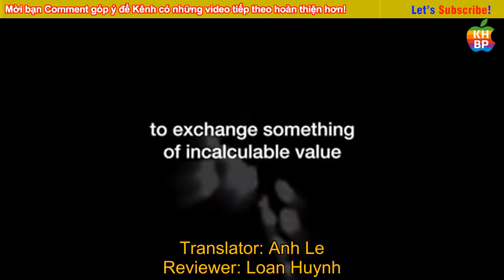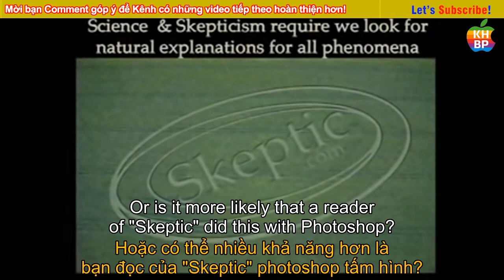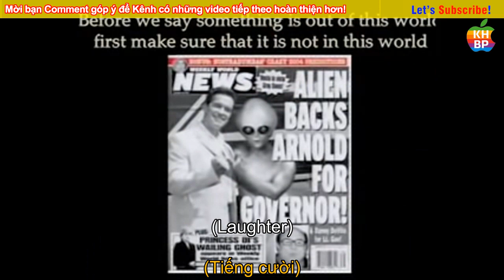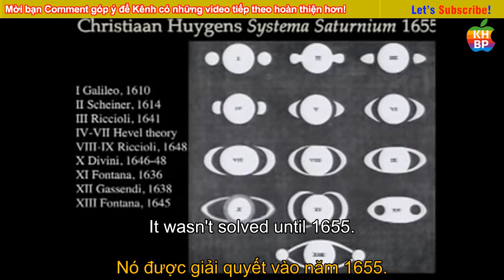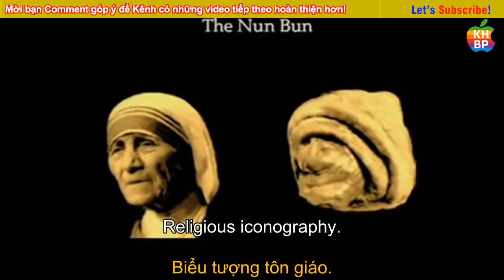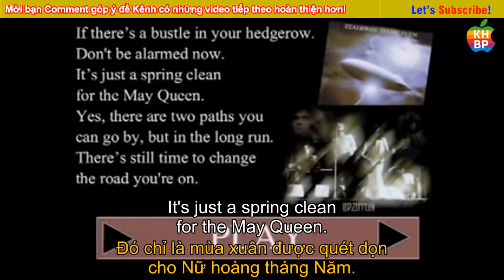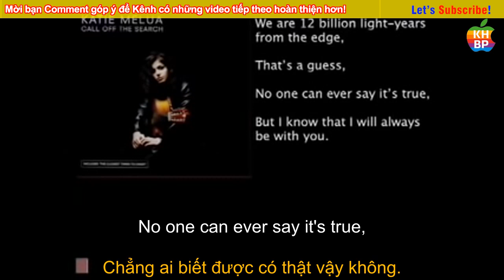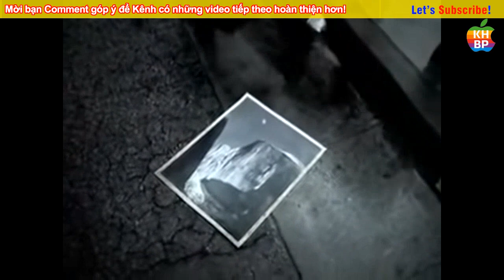Tại sao con người tin vào những điều kỳ lạ? (TED Talks Vietsub Song Ngữ)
"TẠI SAO CON NGƯỜI TIN VÀO NHỮNG ĐIỀU KỲ LẠ?"
Why people believe weird things | Michael Shermer - Michael Shermer | TED Talks Vietsub Song Ngữ

* ABOUT THE TALK:
Why do people see the Virgin Mary on a cheese sandwich or hear demonic lyrics in \Stairway to Heaven\? Using video and music, skeptic Michael Shermer shows how we convince ourselves to believe -- and overlook the facts.

* EVENT: TED2006

* ABOUT SPEAKER:
- Speaker Name: Michael Shermer
- Title: Skeptic
- Intro: Michael Shermer debunks myths, superstitions and urban legends — and explains why we believe them. Along with publishing Skeptic Magazine, he's author of Why People Believe Weird Things and The Mind of the Market.

Full English Script:
I'm Michael Shermer, director of the Skeptics Society, publisher of "Skeptic" magazine.
We investigate claims of the paranormal, pseudo-science, fringe groups and cults, and claims of all kinds between, science and pseudo-science and non-science and junk science, voodoo science, pathological science, bad science, non-science, and plain old non-sense.
And unless you've been on Mars recently, you know there's a lot of that out there.
Some people call us debunkers, which is kind of a negative term.
But let's face it, there's a lot of bunk.
We are like the bunko squads of the police departments out there -- well, we're sort of like the Ralph Naders of bad ideas, (Laughter) trying to replace bad ideas with good ideas.
I'll show you an example of a bad idea.
I brought this with me, this was given to us by NBC Dateline to test.
It's produced by the Quadro Corporation of West Virginia.
It's called the Quadro 2000 Dowser Rod.
(Laughter) This was being sold to high-school administrators for $900 apiece.
It's a piece of plastic with a Radio Shack antenna attached to it.
You could dowse for all sorts of things, but this particular one was built to dowse for marijuana in students' lockers.
(Laughter) So the way it works is you go down the hallway, and you see if it tilts toward a particular locker, and then you open the locker.
So it looks something like this.
(Laughter) Well, it has kind of a right-leaning bias.
Well, this is science, so we'll do a controlled experiment.
It'll go this way for sure.
(Laughter) Sir, do you want to empty your pockets, please, sir? (Laughter) So the question was, can it actually find marijuana in students' lockers? And the answer is, if you open enough of them, yes.
(Laughter) (Applause) But in science, we have to keep track of the misses, not just the hits.
And that's probably the key lesson to my short talk here: This is how psychics work, astrologers, tarot card readers and so on.
People remember the hits and forget the misses.
In science, we keep the whole database, and look to see if the number of hits somehow stands out from the total number you'd expect by chance.
In this case, we tested it.
We had two opaque boxes: one with government-approved THC marijuana, and one with nothing.
And it got it 50 percent of the time -- (Laughter) which is exactly what you'd expect with a coin-flip model.
So that's just a fun little example here of the sorts of things we do.
"Skeptic" is the quarterly publication.
Each one has a particular theme.
This one is on the future of intelligence.
Are people getting smarter or dumber? I have an opinion of this myself because of the business I'm in, but in fact, people, it turns out, are getting smarter.
Three IQ points per 10 years, going up.
Sort of an interesting thing.
With science, don't think of skepticism as a thing, or science as a thing.
Are science and religion compatible? It's like, are science and plumbing compatible? They're just two different things.
Science is not a thing.
It's a verb.
It's a way of thinking about things.
It's a way of looking for natural explanations for all phenomena.
I mean, what's more likely: that extraterrestrial intelligences or multi-dimensional beings travel across vast distances of interstellar space to leave a crop circle in Farmer Bob's field in Puckerbrush, Kansas to promote skeptic.com, our web page? Or is it more likely that a reader of "Skeptic" did this with Photoshop? And in all cases we have to ask -- (Laughter) What's the more likely explanation? Before we say something is out of this world, we should first make sure that it's not in this world.
What's more likely: that Arnold had extraterrestrial help in his run for the governorship, or that the "World Weekly News" makes stuff up? (Laughter) The same theme is expressed nicely here in this Sidney Harris cartoon.
For those of you in the back, it says here: "Then a miracle occurs.
I think you need to be more explicit here in step two." This single slide completely dismantles the intelligent design arguments.
There's nothing more to it than that.
(Applause) You can say a miracle occurs, it's just t...